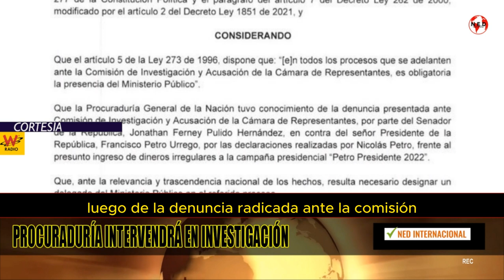URGENTE 🔴 PROCURADURÍA INTERVENDRÁ EN INVESTIGACIÓN CONTRA EL PRESIDENTE GUSTAVO PETRO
Margarita Cabello Blanco, constituyó una agencia especial para intervenir en el proceso que se adelante en la Comisión de Investigación y Acusación de la Cámara de Representantes contra el Presidente de la República, Gustavo Petro